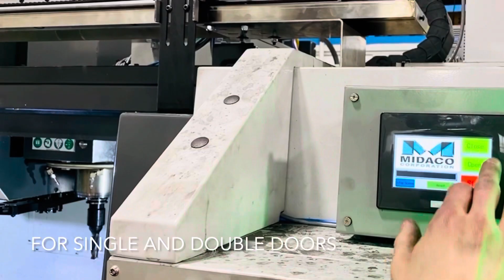Supercharge your CNC productivity with MIDACO Pallet Changers and automation solutions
Welcome to Midaco's world of innovation and efficiency! In this video, we present our full product line of Pallet Changers, Autodoor Systems and CNC automation solutions. Discover how Midaco's technology can transform your machining center, increasing productivity and reducing downtime.

Explore our range of solutions and take your manufacturing processes to the next level.

- Hydraulic Docking System for automated workholding, fixture and vice clamping on pallet changer, stays charged while in the VMC.
- Grinder Guard safety visor & Grit-Grabber dust collector vacuum system for bench and pedestal grinders and buffers.

Supercharge your productivity with MIDACO!

For more information about @MIDACOCORP